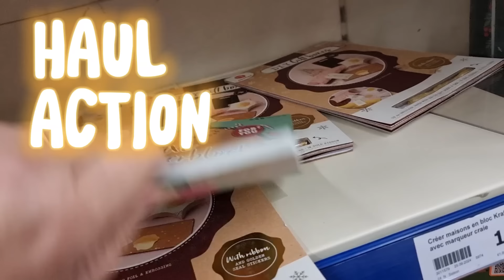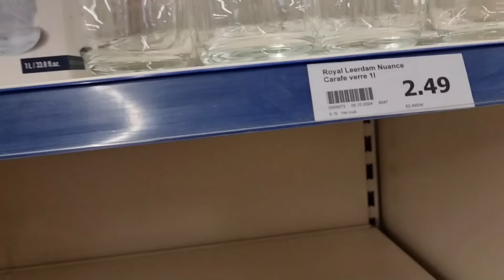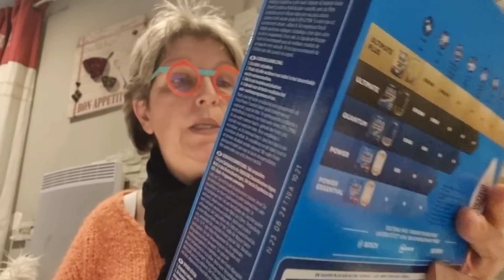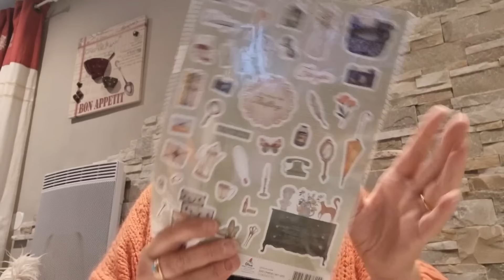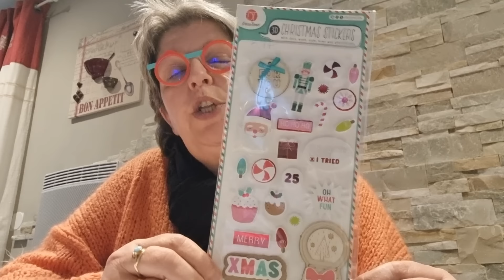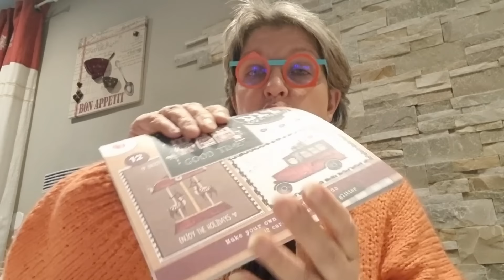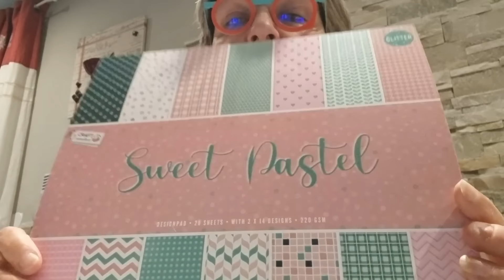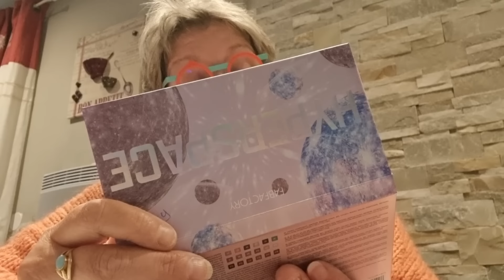HAUL ACTION . NON MAIS !!!! C'EST DU GRAND N'IMPORTE QUOI !!!!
Haul ACTION, déco de Noël, scrap, et blabla

un petit coucou je vous partage une très belle marques de parfums et de bijoux.

Ne pas oublier de cliquer sur le lien en dessous

Pour the washi tape shop

Le robot aspirateur laveur ULTENIC T10 PRO
et le AIR FRYER ULTENIK K10

Le lien de la boutique